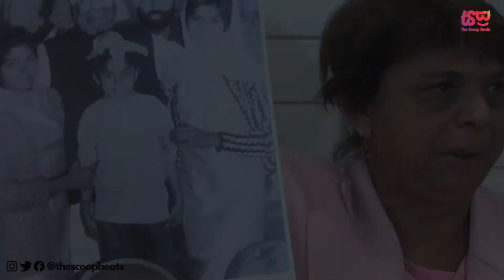Navjot Singh Sidhu allegedly abandoned his elderly mother, according to Sidhu's'sister.'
Days ahead of the Punjab assembly elections, a woman, Suman Toor, who says she is Punjab Congress president Navjot Singh Sidhu's sister described her brother, Sidhu as a 'cruel person' and alleged that he had deserted their old mother after their father's death.
Toor, who is based in the United States alleged, "Sidhu abandoned our old mother after the death of our father in 1986 and she later died as a destitute woman at Delhi railway station in 1989."

According to her, Navjot Singh Sidhu ended "everything for t ..

Meanwhile, a response from Navjot Singh Sidhu on the allegat ..